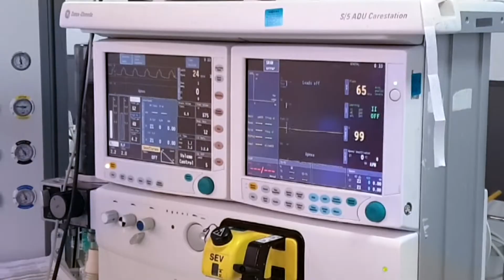KUBİTAL TÜNEL SENDROMU AMELİYATI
PROF. DR. İRŞADİ İSTEMİ YÜCEL
ORTOPEDİ VE TRAVMATOLOJİ UZMANI